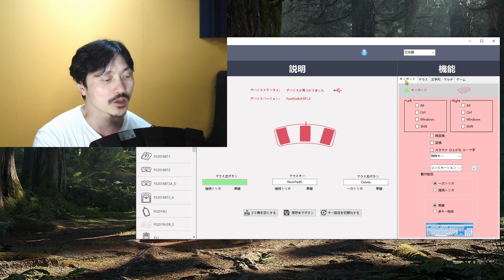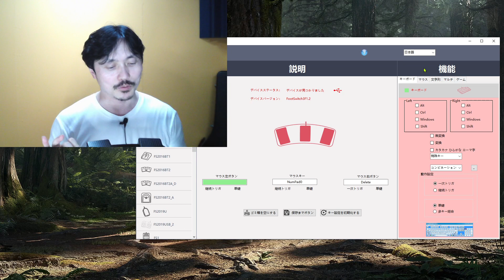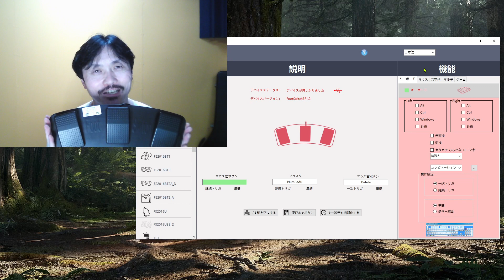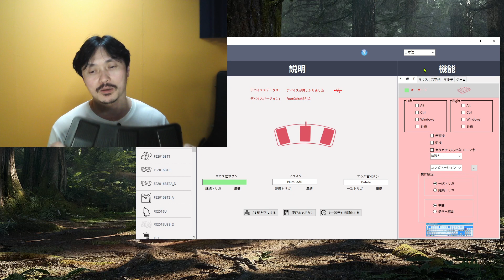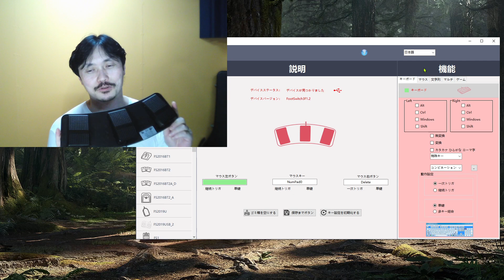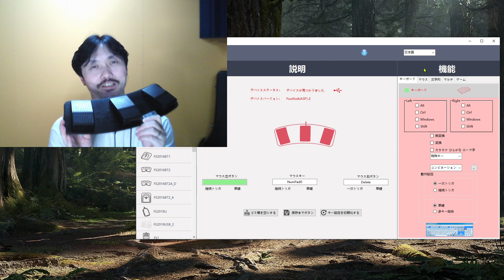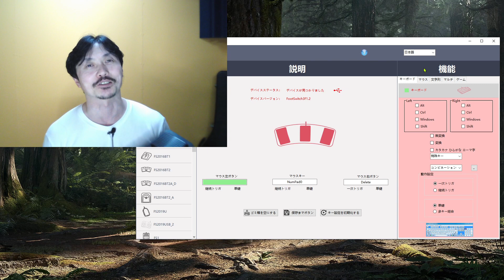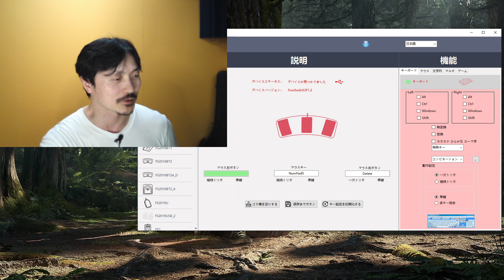Yasu: DTMに使えるフットスイッチ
DTM、音楽制作の環境をより良くできるアイテム、「フットスイッチ」の使い心地など。

USB3連フットペダルスイッチ　FS3-P（ソフトのダウンロードもここから）

【DTM】フットスイッチ[RI-FP3BK]の耐久性はいかに？

ルートアール USB3連フットペダルスイッチ マウス操作対応 RI-FP3BK